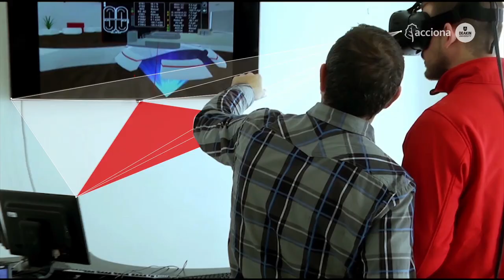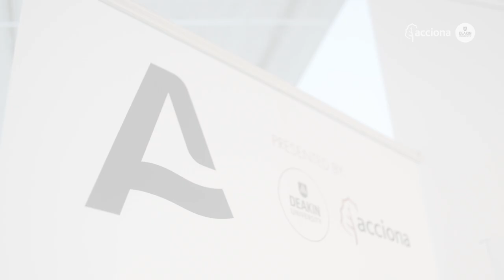ASCEND – Episode 3 | ACCIONA’s contribution: sustainable infrastructure & renewable energy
ACCIONA has a fantastic partnership with Deakin University, and together we are working on multiple projects centred around technology, innovation and education. From an industry perspective, its very important for us to build these partnerships and show what can happen when you put sustainable energy, innovation and technology together. The World Solar Challenge is a perfect example of this and we look forward to taking you on this journey with us.